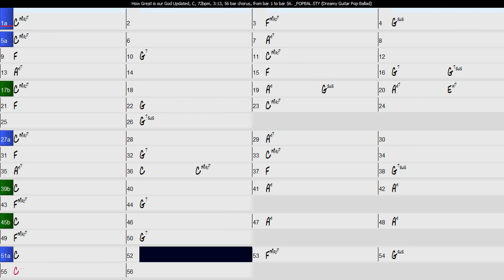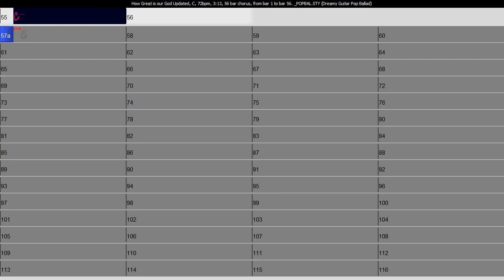Cover - How Great is our God minus drums